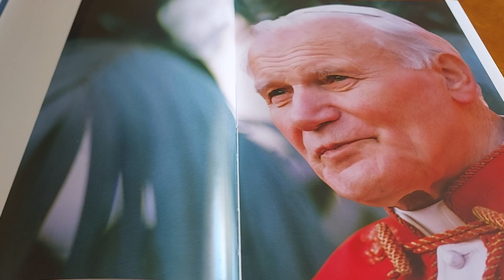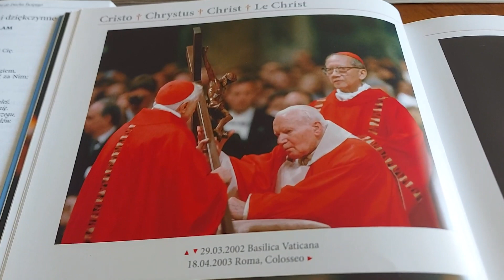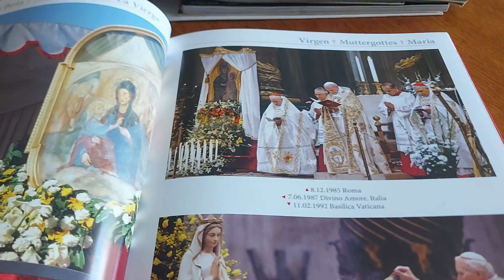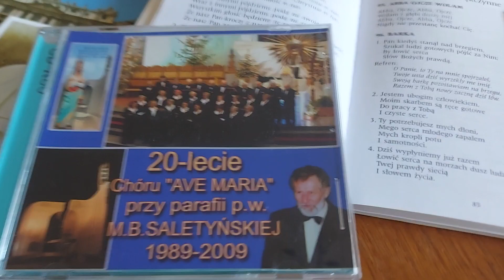Chór Parafialny Ave Maria MBS Rzeszów Jubileusz 34 lat - Barka Dolby Digital S 5.0 Tech Full 1080pHD